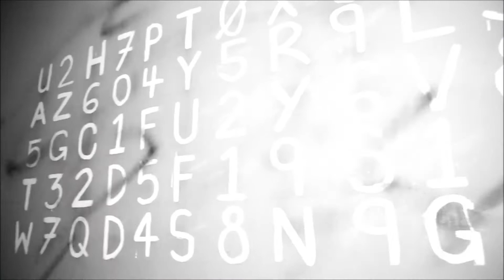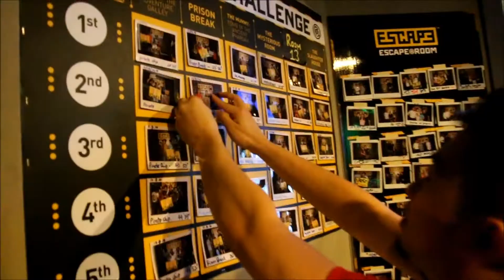Escape Run @ Berjaya Times Square 20th September 2014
Escape Run is Malaysia’s largest interactive puzzle event organized by Escape Room at Berjaya Times Square. This event will put your physical and intellectual senses to the limit by completing various challenges at our designated locations. There will be 30 teams in total representing 6 different Escape Room outlets in Malaysia. Each team will have 3 members. Teams will have to complete all challenges at various check points at Berjaya Times Square. The first 6 teams with the best record will be able to go the final and compete for the grand prize.

Prizes:
1st Team: RM3,000 in Cash plus gifts & vouchers
2nd Team: RM2,000 in Cash plus gifts & vouchers
3rd Team: RM1,000 in Cash plus gifts & vouchers

Sign Up:
Entry Fee is RM300 per team for 3 members
You could sign up at one of our Escape Room Outlets starting on 20th August, 2014. Each member of the team will receive one varsity jacket and sponsors’ vouchers on 20th September, 2014. The fee is also inclusive of 1 FREE game for 3 persons.

Deadline:
13th September, 2014